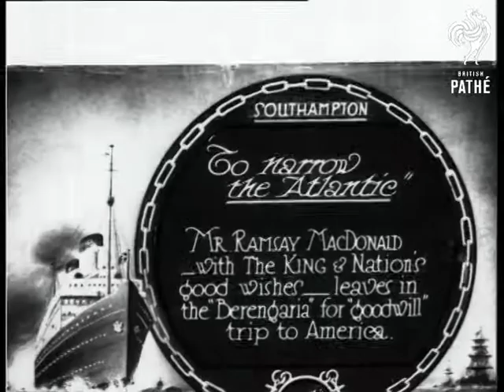To Narrow The Atlantic (1929)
Item title reads - To narrow the Atlantic. Mr Ramsay MacDonald, with the King and the nation's good wishes, leaves in the "Berengaria" for goodwill trip to America. Southampton, Hampshire.

M/S as Prime Minister Ramsay MacDonald walks along deck with a lady, who is presumably his wife.  They stand and talk to the captain.  C/U of the captain, the camera pans across to C/U of MacDonald.   M/S as he and his lady are helped into lifejackets.  M/S of them posing together wearing the jackets, they laugh.  M/S of them sat on deck chatting to the captain.
 FILM ID:804.08